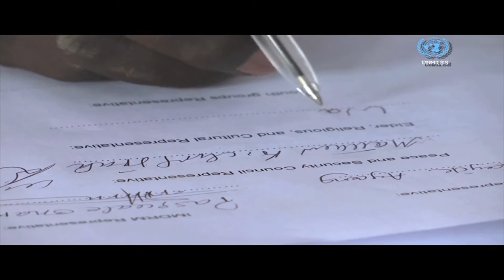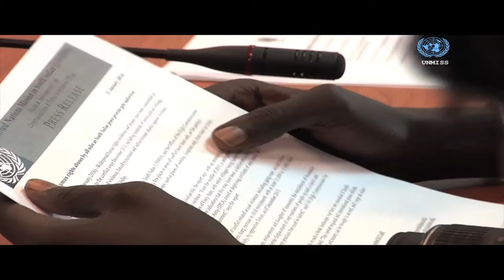This Week!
This Week! is a compilation of news and feature stories packaged and distributed at the end of every week, by the United Nations Mission in South Sudan. Some of our teams are located in different parts of the country, while others travel, to bring you stories reflecting the life of South Sudanese and the  work of the United Nations and partners.Don't miss out on your weekly updates!
29th January 2016.